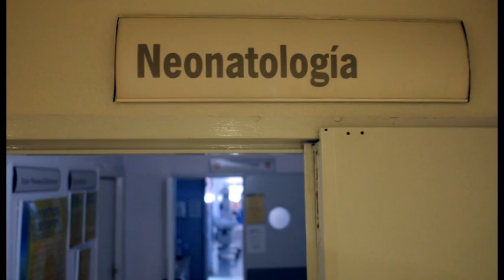¿Qué ocurre cuando un parto se adelanta? | lavozdelsur.es